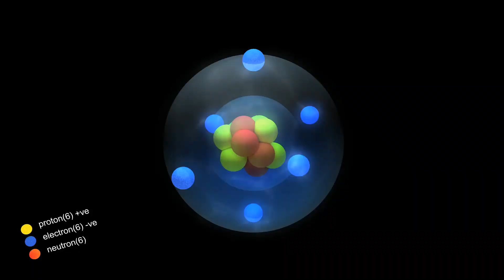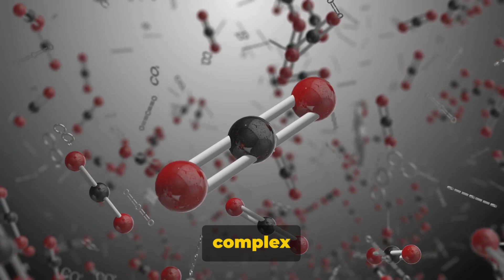RUMORS CIRCULATING THAT JAMES WEBB HAS DISCOVERED LIFE ON ANOTHER WORLD